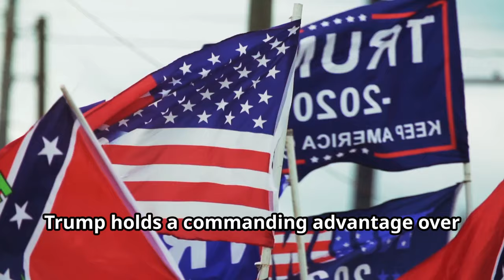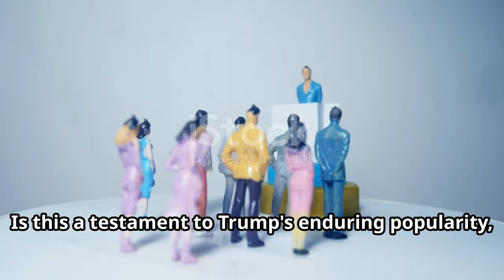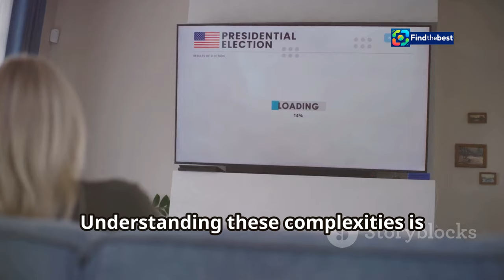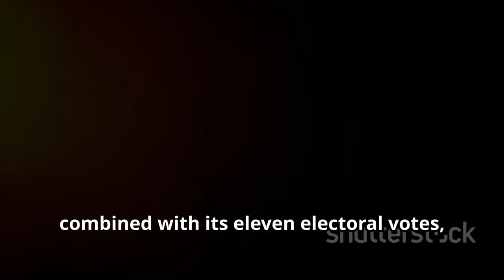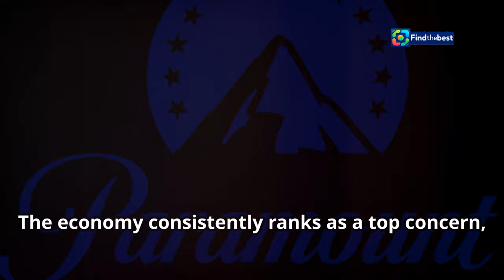Bangladesh vs Afghanistan 2nd ODI Highlights | BAN Levels Series 1-1! 🇧🇩🇦🇫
OUTLINE:
00:00:00 A Red Wave?
00:02:26 A Shifting Political Landscape
00:04:34 Gallego vs. Lake
00:05:35 Why Arizona Holds the Nation's Attention
00:06:39 Key Races in Arizona
00:08:49 What Are Arizona Voters Thinking?
00:09:57 Your Guide

🏏🎉 Welcome to the highlights of the thrilling 2nd ODI between **Bangladesh** and **Afghanistan**! In a nail-biting encounter, Bangladesh emerged victorious by **68 runs** to level the series **1-1**! 🇧🇩🇦🇫

📍 **Venue:** Sharjah Cricket Stadium

**Match Summary:**
- **Bangladesh:** 252/7 in 50 overs
  ⭐️ Najmul Shanto scored a brilliant **74**!
  ⭐️ Cameos from Soumya Sarkar and Jaker Ali contributed to a competitive total.

- **Afghanistan:** 184 all out in 43.3 overs
  🌟 Nasum Ahmed was the star bowler with **3 wickets**!
  🌟 Mehidy Hasan Miraz and Mustafizur Rahman also made significant contributions with the ball.

📊 **Match Highlights:**
- Bangladesh's solid batting performance set a challenging target.
- Afghanistan's chase faltered under pressure from Bangladesh's bowlers.
- The stage is set for an exciting **third ODI** on Wednesday!